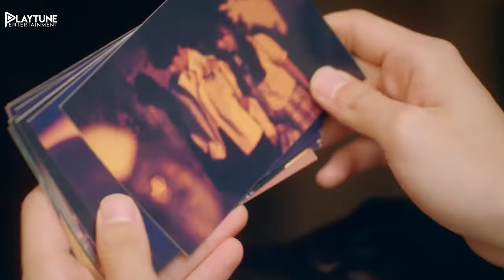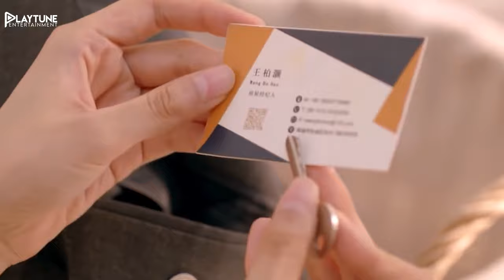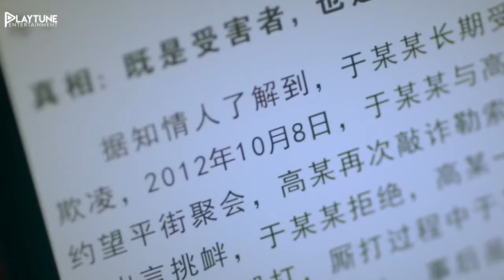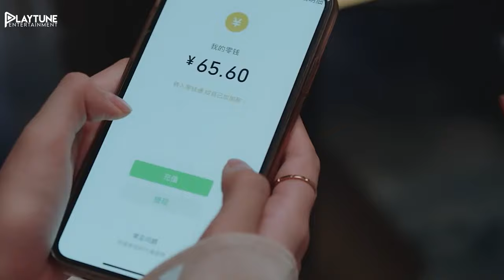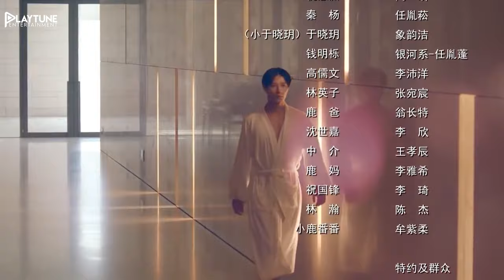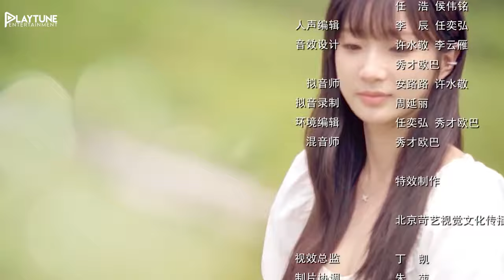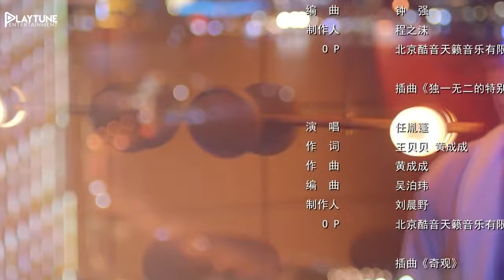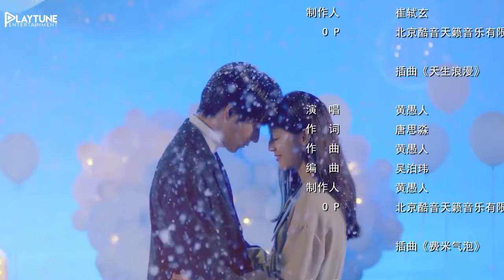New Chinese Love Story Video 2023 || Latest Viral RomaNtic Hot Love Koriyan Video || New Drama 2023